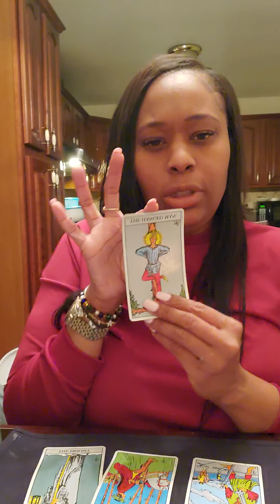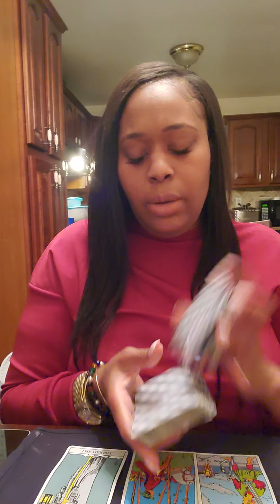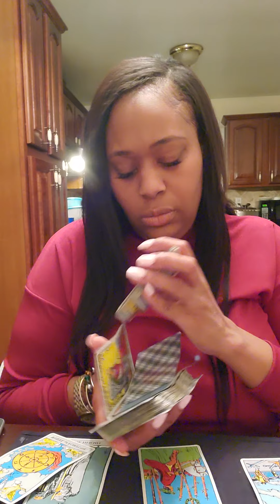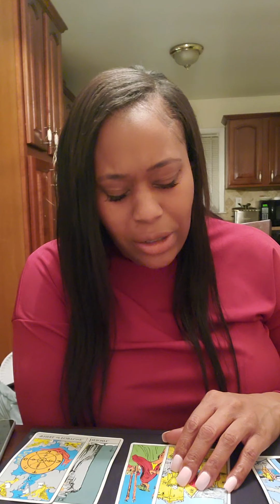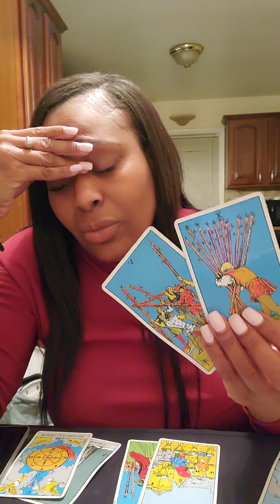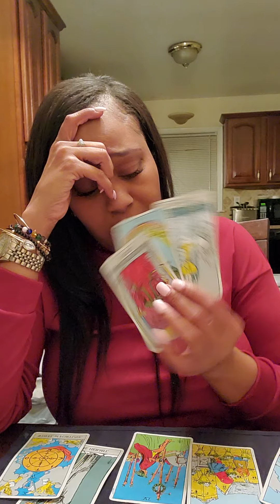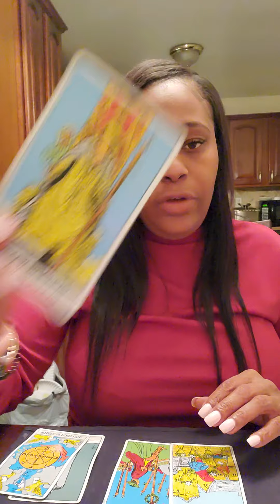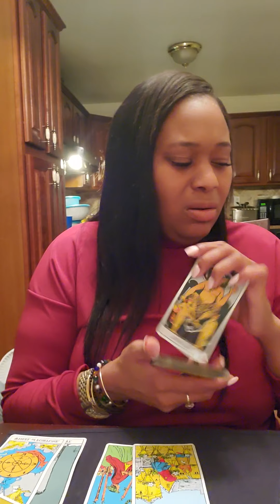Virgo ♍ tarot reading (manipulating energy